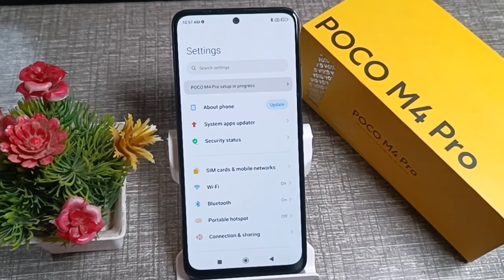How to off your phone switchable dark mode in poco m4 pro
phone busy ho to switch off bataye | poco m3 pro all features | poco m3 pro pubg test | poco m3 pro features | poco m3 pro 5g | google camera for poco m2 pro | google camera on poco m2 pro | poco m3 pro features in hindi | poco m3 pro 5g features | poco m3 pro | mi poco m2 pro lock screen wallpaper auto change turn on | poco m3 pro 5g hidden features | how to take dslr like photos from phone | how to install gcam on poco m2 pro | poco m3 pro hidden features